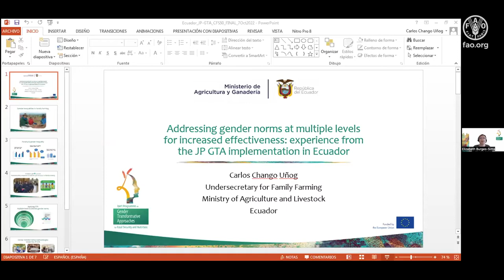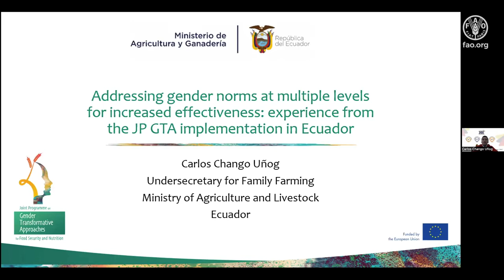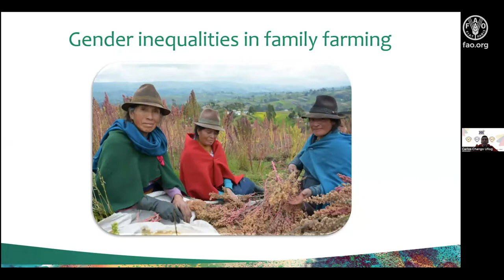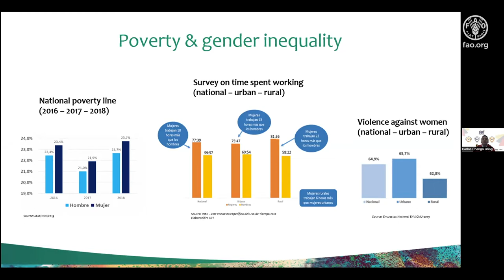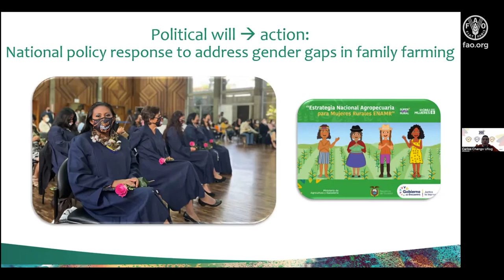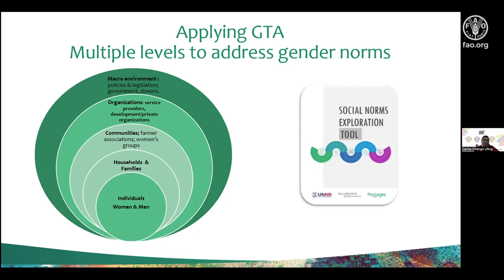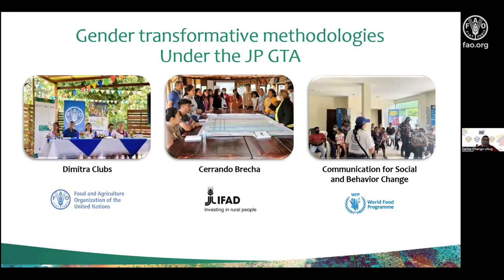Presentación del Subsecretario Carlos Chango-Ecuador en el 50° Comité de Seguridad Alimentaria-CFS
Durante el 50° Comité de Seguridad Alimentaria Mundial CFS50 el Subsecretario de Agricultura Campesina Familiar del Ministerio de Agricultura y Ganadería de Ecuador, Carlos Santiago Chango Uñog, presentó los avances del JPGTA Programa Conjunto sobre los EnfoquesdeGéneroTransformadores para lograr la seguridad alimentaria, la nutrición y la agricultura sostenible (JP GTA) que FAO, FIDA y PMA, con la colaboración y apoyo financiero de la Unión Europea, están implementando en sinergia con la Estrategia Nacional Agropecuaria para Mujeres Rurales (ENAMR).

Entre los temas abordados se presentaron:

-Desigualdades de género en Ecuador.
- Política nacional de respuesta para reducir desigualdades de género en la agricultura familiar campesina.
-Implementación de los enfoques de género transformadores por el Programa Conjunto en Ecuador para abordar las normas sociales.
-Metodologías de Género Transformadoras que están siendo aplicadas por el Programa Conjunto en Ecuador.

* Por favor, de ser posible agregar como Segundo enlace el video corto del Programa Conjunto titulado: Programa Conjunto promueve enfoques de género transformadores para lograr el hambre cero en Ecuador.